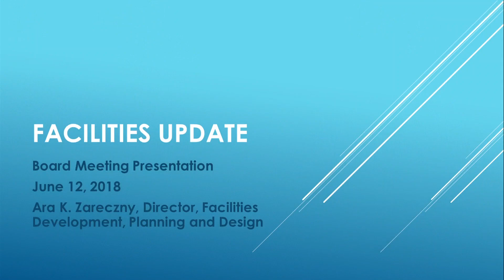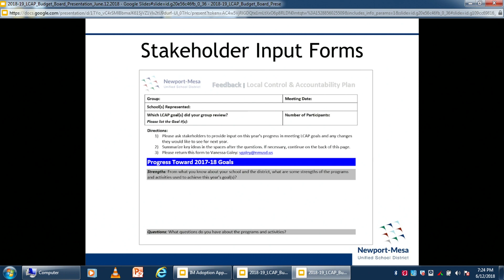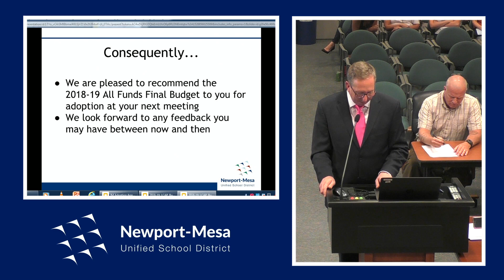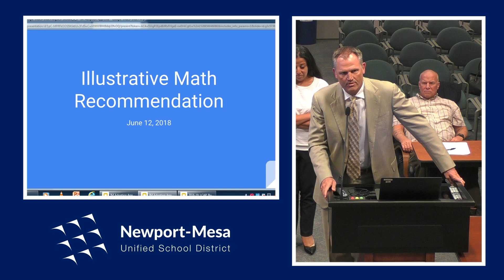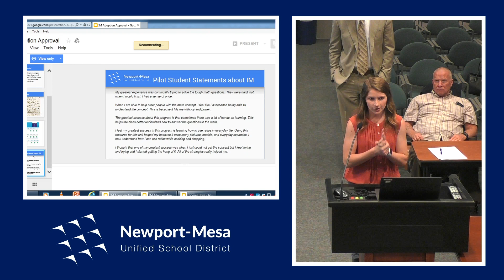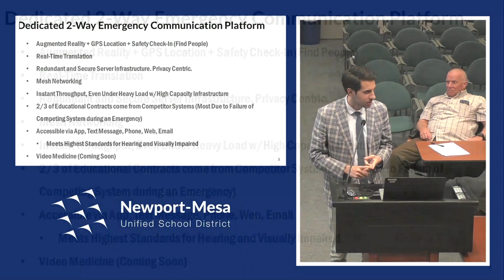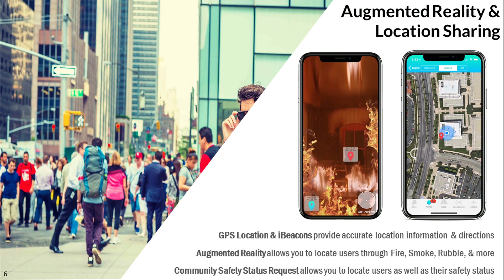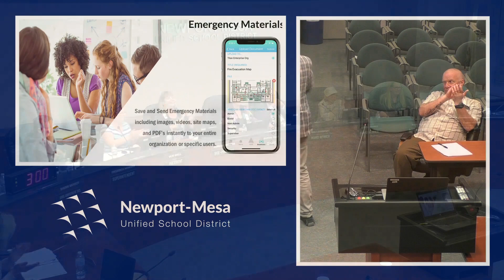06/12/2018 - NMUSD Board of Education Meeting